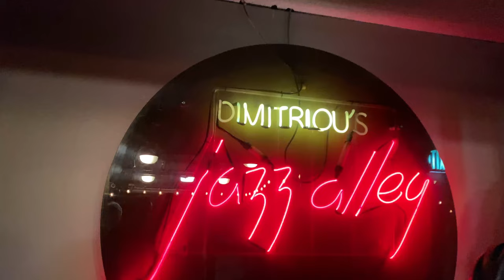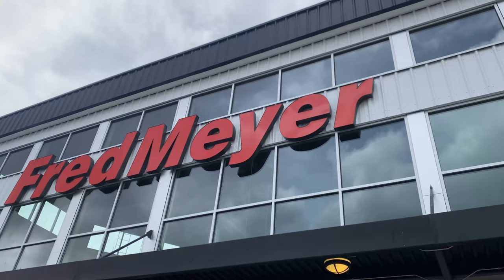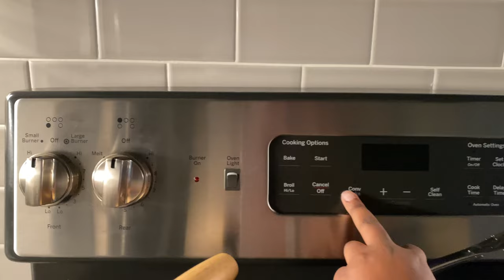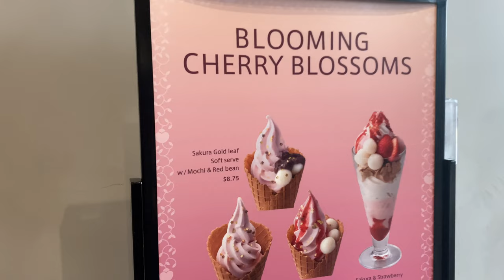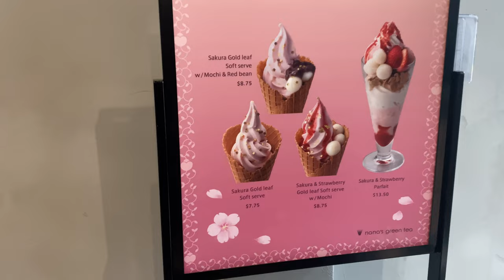vlog: 🎷live jazz show, baking cake + matcha & sakura ice cream🍦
Spend a few days with me in Bellevue! Come along as I go for a live jazz show, try some matcha cake, hojicha latte and some sakura ice cream, donsome home baking and just really savour the small momentsof life!  Enjoy :)

Zillennial Life is a video journal of a Kenyan girl taking on adulting. Follow along as I navigate this thing called life!